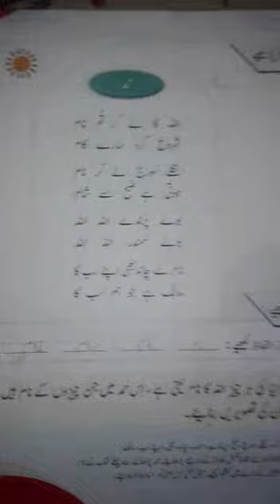Class One Subject Urdu Book Motia Topic Hamd